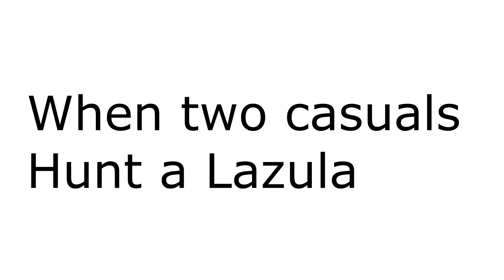The Hunt for Lazula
Monster Hunter Worlds: Iceborne
What two casuals talk and do during a Hunt.

Cast:
The SmeagolCore: Sword and Shield, Commenter
Fanoffuses: Light Bowgun, Cameraman

We were doing a casual hunt. Smeagol and I like to talk about random facts, while also witnessing stupid things that happen during our...excursion.

Intro:Heart Of Steal - Ean Grimm

MHW Iceborne OST [Disc 2]- Tales Spun
Through